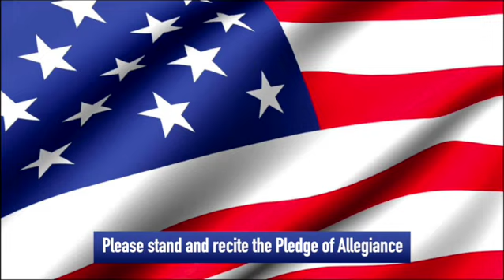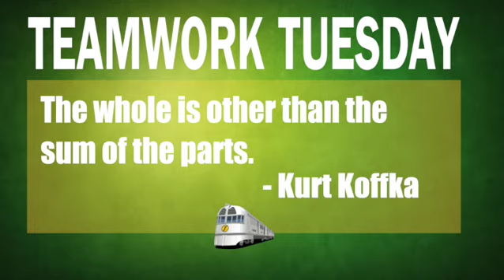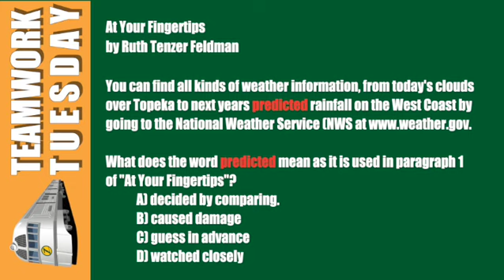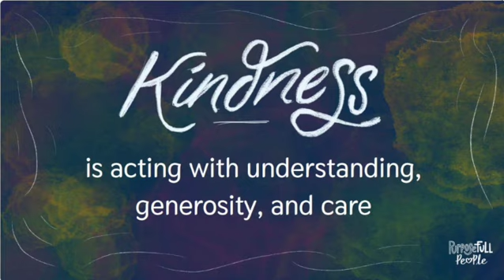Announcements February 13, 2024